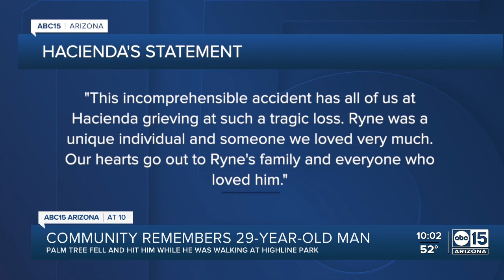Man killed after large palm tree falls on top of him at park near South Mountain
A man is dead after a palm tree fell and trapped him underneath it at a park near South Mountain.